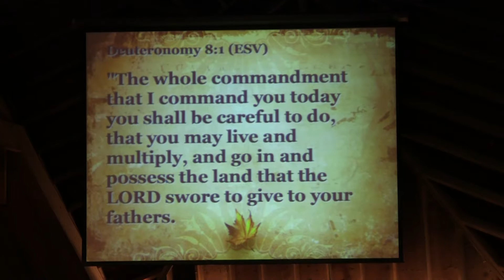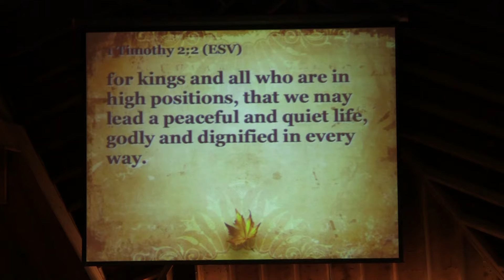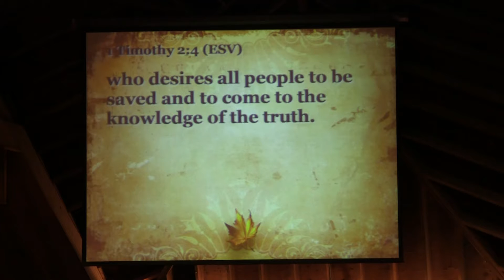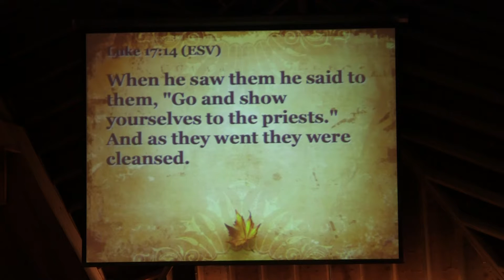The Tenth Leper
Luke 17:11-19
Pastor Tony Masinelli
Gloria Dei Lutheran Chruch
Davie, FL
November 23, 2011